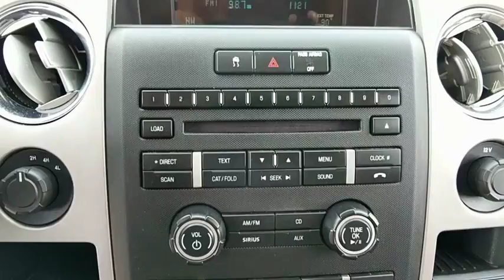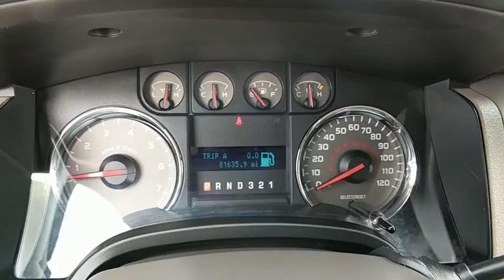2010 Ford F-150 Baltimore, Columbia, Frederick, Catonsville, Clarksville, MD CC2353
Blue Flame Metallic U 2010 Ford F-150 available in Baltimore, Maryland at Car Corp of Maryland. Servicing the Columbia, Frederick, Catonsville, Clarksville, MD area.

Recent Arrival! *USB PORTS*, *4 WHEEL DRIVE*, *ONE OWNER*, *CLEAN CAR FAX*, *NON SMOKER*, *100% APPROVAL*, *MARYLAND STATE INSPECTED*. Odometer is 16295 miles below market average! 2010 Ford F-150 XLT Blue Flame Metallic 4WD 6-Speed Automatic Electronic 4.6L V8 EFI 24VbrAwards:br  * 2010 KBB.com Brand Image AwardsbrAt Car Corporation of Maryland, we believe in providing our customers with an extraordinary buying experience, quality vehicles and an unforgettable sales process. When you visit us, you will find a diverse inventory; including trucks, cars, SUVs, vans such as Ford, Chevrolet, Chrysler and imported vehicles like BMW, Lexus, Toyota, Mercedes to name a few.